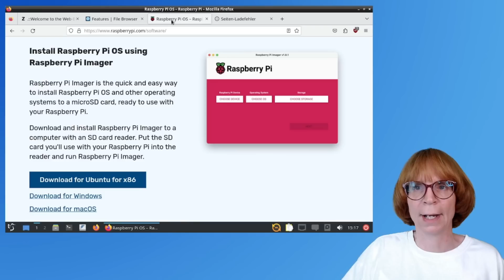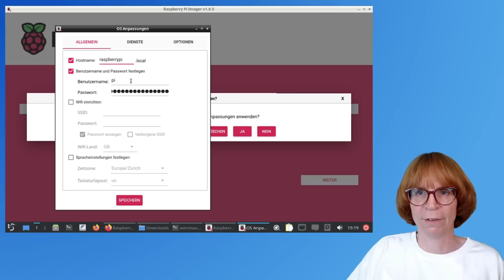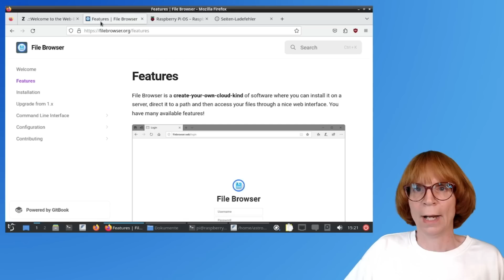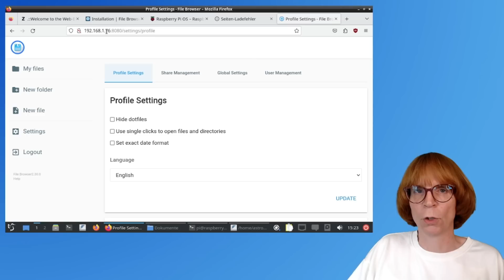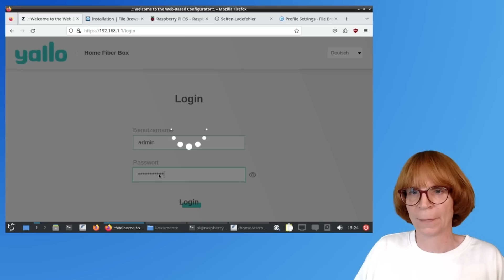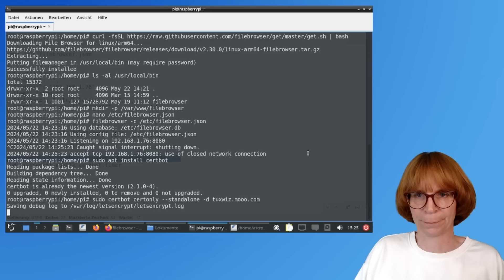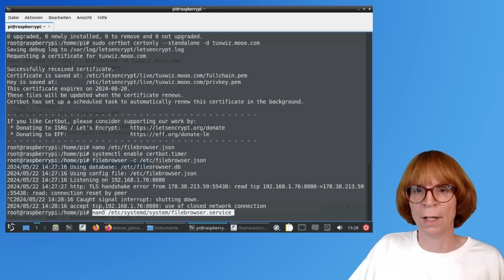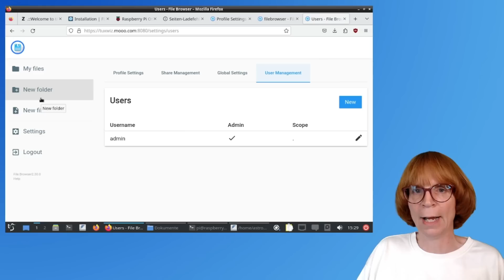Filebrowser - deine eigene Mini Cloud auf einem Raspberry Pi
Mit Filebrowser kannst du selbst einen älteren Raspberry Pi in eine einfache und schlanke Mini-Cloud verwandeln – ideal, um Dateien unkompliziert mit Freunden und Familie zu teilen, ohne auf große Cloud-Anbieter angewiesen zu sein. Selbst ein Raspberry Pi 3 reicht dafür aus, wichtig ist vor allem eine schnelle und zuverlässige microSD-Karte, denn die beeinflusst die Performance maßgeblich.

Du startest mit einer minimalen Linux-Installation, richtest Hostname, Benutzername und Passwort ein und aktivierst SSH, um dich bequem per Fernzugriff auf den Pi zu verbinden. Die Installation von Filebrowser erfolgt über ein kleines Programm, das du direkt in das System kopierst. Danach legst du ein Verzeichnis für deine Daten an und konfigurierst Filebrowser so, dass es auf einem bestimmten Port und einer IP-Adresse läuft. Über die Weboberfläche kannst du dich dann anmelden und deine Dateien verwalten.

Damit dein Filebrowser auch von außerhalb deines Heimnetzwerks erreichbar ist, richtest du im Router die notwendigen Portweiterleitungen ein und nutzt einen dynamischen DNS-Dienst, damit dein Server trotz wechselnder IP-Adresse immer gefunden wird. Für eine sichere Verbindung sorgt ein kostenloses SSL-Zertifikat, das du installierst und automatisch erneuern lässt. So kannst du deine Daten verschlüsselt und geschützt austauschen.

Die Weboberfläche von Filebrowser macht es dir einfach, Dateien hochzuladen, zu organisieren und mit anderen zu teilen – Freigabelinks sind mit wenigen Klicks erstellt. Damit dein Server auch nach einem Neustart automatisch läuft, richtest du einen Dienst ein, der Filebrowser beim Systemstart startet.

Diese Lösung ist perfekt, wenn du eine ressourcenschonende, unkomplizierte Cloud suchst, die ohne zusätzliche Clients oder komplexe Synchronisation auskommt. So nutzt du deinen Raspberry Pi optimal und hast deine Daten immer griffbereit – sicher, privat und selbstbestimmt. Viel Spaß beim Einrichten und Ausprobieren!